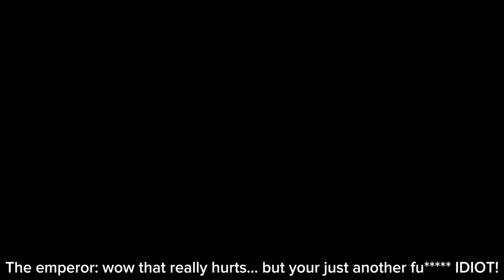Skibidi wars But Subtitled Part 2 Teaser Trailer (Youtuber Edition)